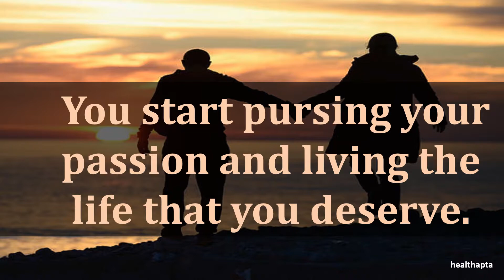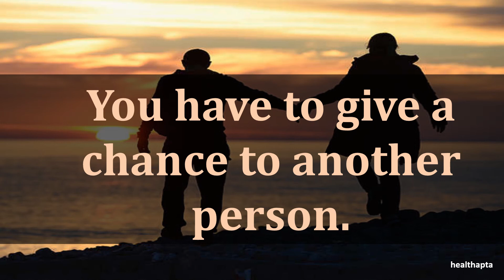WAYS TO COPE WITH UNREQUITED LOVE